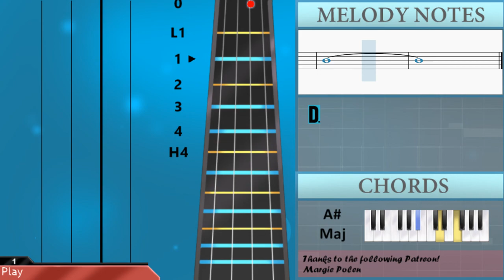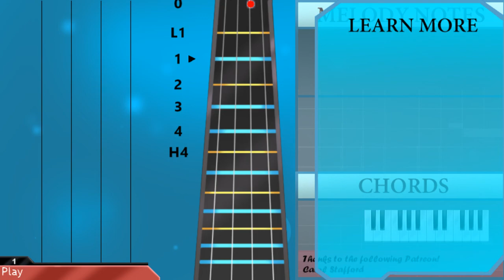How to play I See The Light (Tangled) by Mandy Moore and Zachary Levi on Cello (Tutorial)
The easiest way to learn how to play I See The Light (Tangled) by Mandy Moore and Zachary Levi on the cello. It's a cello tutorial for I See The Light (Tangled) by Mandy Moore and Zachary Levi.

EasyCelloLesson teaches you to play the your favorite instrument, through easy and simple animation so that you too can learn how to play I See The Light (Tangled) by Mandy Moore and Zachary Levi on the cello easily. A cello tutorial with visual animation graphic.

Chords of Cello arrangement:
G Maj   D Dom 7   G Maj   G Maj   D Dom 7   G Maj   C Maj   G Maj
C Maj   D Maj   G Maj   A Dom 7   D Sus 4   D Maj   G Maj   D Dom 7
G Maj   G Maj   D Dom 7   G Maj   C Maj   B Min   E Min   A Dom 7
D Maj   C Maj   G Maj   D Maj   G Maj   C Maj   G Maj   B Min
E Min   C Maj   G Maj   B Min   C Maj   C Maj   G Maj   D Dom 7
G Maj   C Maj   D Maj   G Maj   G Maj   G Maj   D Dom 7   G Maj
G Maj   D Dom 7   G Maj   C Maj   G Maj   C Maj   D Maj   G Maj
A Dom 7   D Maj   F Maj   A# Maj   F Dom 7   A# Maj   A# Maj
F Dom 7   A# Maj   D# Maj   A# Maj   D# Maj   F Maj   A# Maj
C Dom 7   F Sus 4   F Maj   A# Maj   F Dom 7   A# Maj   A# Maj
F Dom 7   A# Maj   D# Maj   D Min   G Min   C Dom 7   F Maj
D# Maj   A# Maj   F Maj   A# Maj   D# Maj   A# Maj   D Min
G Min   D# Maj   A# Maj   D Min   D# Maj   D# Maj   D# Maj
A# Maj   F Dom 7   A# Maj   D# Maj   F Maj   A# Maj   D Min
G Min   C Dom 9   F Sus 4   A# Maj

Melody notes of Cello:
A2 B2   A2 F#2 G2 D2
D3 C3   B2
A2 B2   A2 F#2 G2
E3   D3   C3
D3 G3 D3 G2 B2   A2
D3   C3 B2   G2
A2
D3   C3   B2
D3 C3   B2
E3   D3   C3     G2
F#3 E3   D3 D3     G2
G3   C3   C3     B2
C3   B2       E3 F#3
A2 G2
D3   C3   B2
D3     C3 B2     F#2
G2
D4   C4   B3
A3 B3 A3 F#3 G3   D3
D4   C4   B3
A3 B3 A3 F#3 G3
E4   D4   C4
D4 G4 D4 G3 B3   A3
D4   C4   B3   G3
A3
F3   D#3   D3
C3 D3   C3 A2 A#2 F2
F3   D#3   D3
C3 D3   C3 A2 A#2
G3   F3 D#3
F3 A#3 F3 A#2 D3   C3
F3         G2 D3
A#2   C3
F3     D#3 D3
F3   D#3   D3
G3   F3   D#3     A#2
A3     G3 F3     A#2
A#3   A3   G3     D3
F3           G3 A3
A#3   D#3   D#3     D3
F3           A#2 C3
C3     C3 F3     D#3
D#3 D3         G3 A3
F3           A#2 C3
D3     D#3 D3   A3
A#3           G3 A#3
D4   C4 A#3     D3 F3
D3 F3
A3     G3 F3   A3
A3   A#3   A#3
F3   D#3   D3
F3     D#3 D3   A2
A#2
A#2     G2 F2
C3
D3